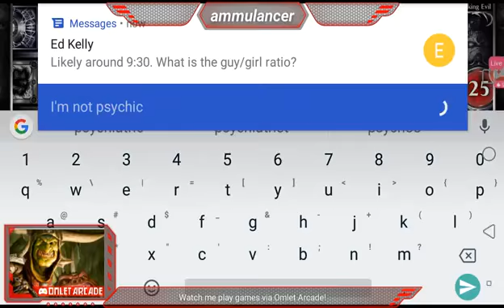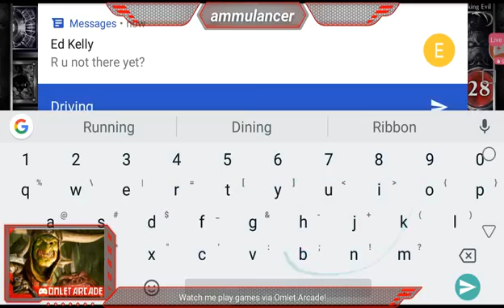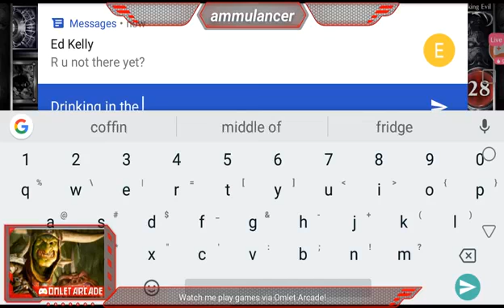Warhammer Age of Sigmar - Keghammer Live! Sunday Night 4/14/2019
ADULT LANGUAGE - Drinking beer and playing some of the quests. If you're watching me, give me a shout out in the comments and let me know where you're watching the stream from.